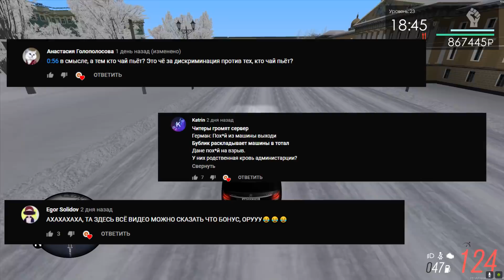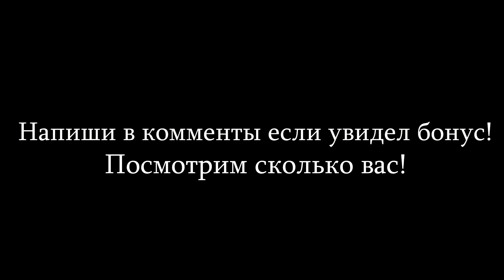МАССА КРУТЫХ МЕРОПРИЯТИЙ НА МТА ПРОВИНЦИИ! ПАРКУР, ДЕРБИ, ПЕРЕСТРЕЛКИ И ДОГОНЯЛКИ! MTA PROVINCE #4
Самый доблестный омон! Рискуем жизнью и нападаем на читера, чтобы сберечь гражданских)

💣Играю на 6 сервере: German_Patrahunchik💣
💲Номер банковского счёта💲: 488889
💣Играю на 5 сервере: Adams_Adamson💣
💲Номер банковского счёта💲: 849241
💣Играю на 4 сервере: Adams_Manchine💣
💲Номер банковского счёта💲: 365212
💣Играю на 3 сервере: Adams_Nedogonish💣
💲Номер банковского счёта💲: 331596
💣Играю на 2 сервере: Adamas_Permachev💣
💲Номер банковского счёта💲: 470545
💣Играю на 1 сервере: Adamas_Adamasov💣
💲Номер банковского счёта💲: 795574

ХАРАКТЕРИСТИКИ ПК
Процессор: AMD Ryzen 5 3600
Кулер: PCColler GI-X5B
Материнская плата: GIGABYTE B450M S2H
Видеокарта: MSI GeForce GTX 1660 SUPER GAMING X
ОЗУ: Kingston HyperX FURY Black (2x8ГБ, 2666МГц)
HDD: Seagate BarraCuda 2ТБ
SSD: Kingston A400 240ГБ
БП: be quiet! SYSTEM POWER 9 600W
Корпус: Thermaltake V200 Tempered Glass RGB Edition